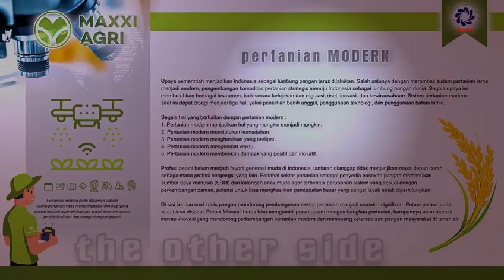MAXXI AGRI || Solusi hasil pertanian yang maxximal, pestisida dan pupuk Maxxi Agri jawabannya!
WELCOME CHANNEL SAHABAT MAXXI JATENG

Halo Sahabat Selamat Datang di Channel Sahabat Maxxi Jateng..
Melihat perubahan iklim dan cuaca tidak menentu, yang akan berdampak pada meledaknya serangan hama penyakit pada tanaman budidaya, Maxxi Agri hadir sebagai jawaban atas kebutuhan budidaya dengan menghadirkan inovasi produk yang sesuai kebutuhan pasar. Kami juga senantiasa mengedepankan teknologi pertanian terbaru seperti drone sprayer untuk aplikasi produk kami.

Playlist Maxxi Jateng

Salam Sahabat Maxxi Jateng
Maxxi Bekerja Petani Sejahtera

Terima Kasih Atas Support dan Dukungannya Sahabat Maxxi